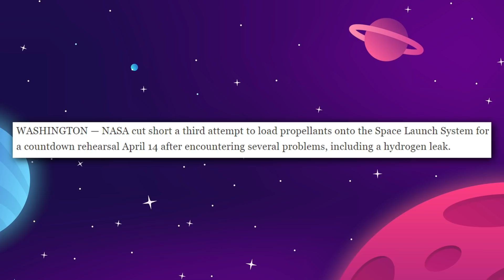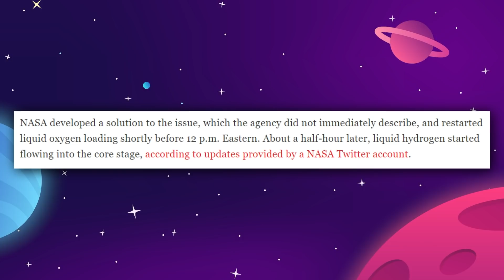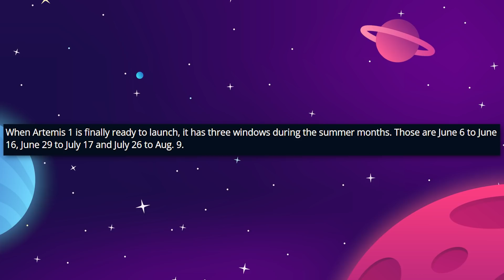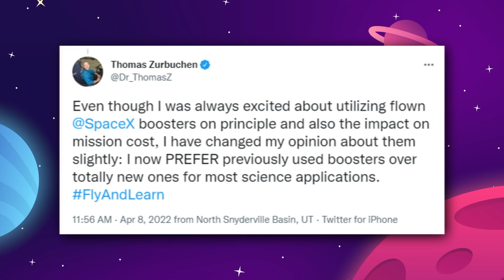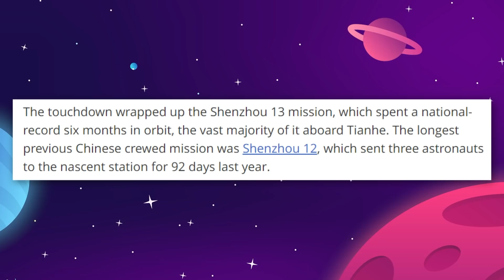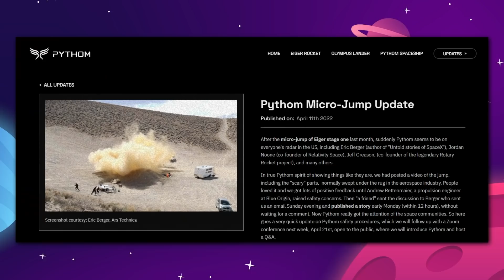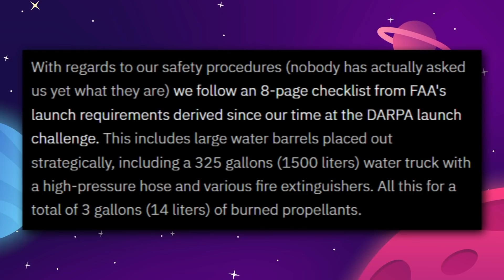SpaceX New Starship Launch Facility Update!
Today we've got lots of great space news including Mechazille & Starship updates from Cape Canaveral in Florida, NASA's scrubbed SLS tests, China's most recent space mission success and more!

Last Video:  Why SpaceX's Starbase Facility Could Be Cancelled!

0:00 Intro
0:30 SLS Fuel Test Springs a Leak
3:55 SpaceX Update
6:04 NASA Prefers SpaceX Used Boosters
7:23 China's Shenzhou 13 Successful!
9:04 Panic! At the Test Range!